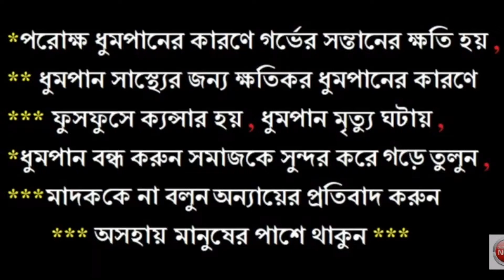আকাশটা কাঁপছিল ক্যান, জমিনটা নাচছিল কেন, বড়পীর ঘামছিল কেন সেই দিন শিল্পী //মুরাদ হোসেন খাজা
BD Media HD
আমাদের এই চ্যানেলের জন্য দোয়া করবেন যেন আপনাদের সব সময় বিনোদন বিনোদন দিতে পারি আর সুন্দর সুন্দর গান উপহার দিতে পারি

বাউল গান,
 লালন গান,
 বিচ্ছেদ গান
,সুজন বাউল এর গান
যোগাযোগ ০১৭৬৬৪২০৬১০
কালিহাতী টাঙ্গাইল
BD sound system
BD media HD